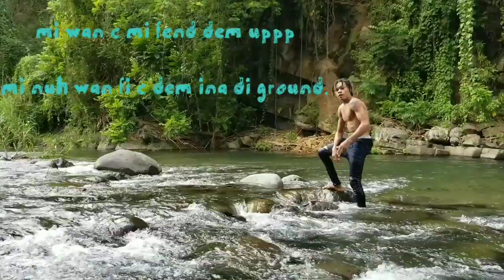DC Stuban - Genuine (Official Video)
Music video by DC Stuban performing Genuine (Official Video).